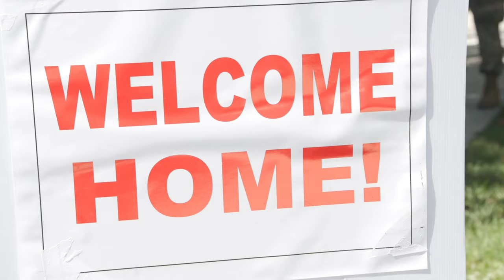Deployers officially welcomed home during celebration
HANSCOM AIR FORCE BASE, MA, UNITED STATES
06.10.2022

Base officials welcomed home approximately 20 Airmen from deployment during the annual Hanscom Heroes Homecoming event at Hanscom Air Force Base, Mass., June 10.

Film Credits: Video by Roderick Berry
66th Air Base Group Public Affairs